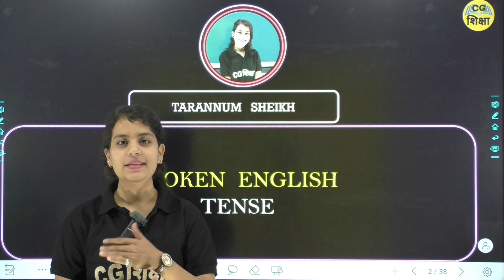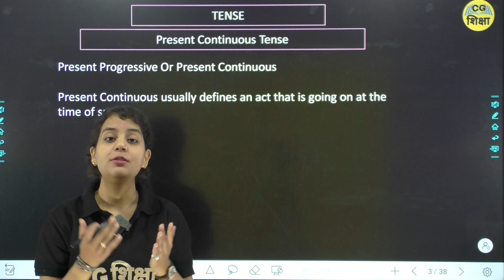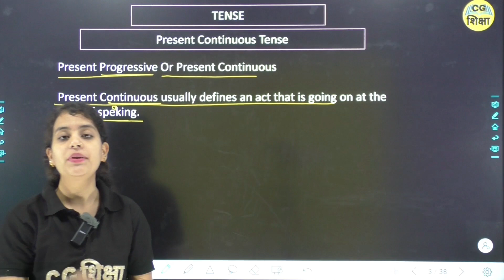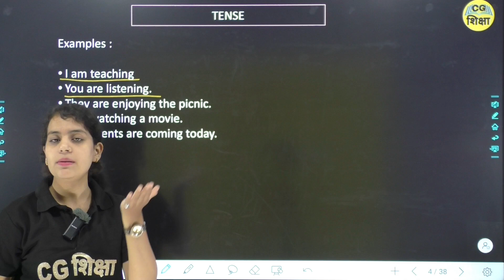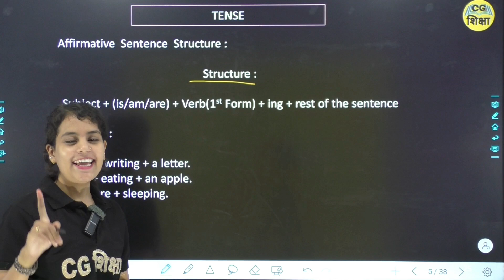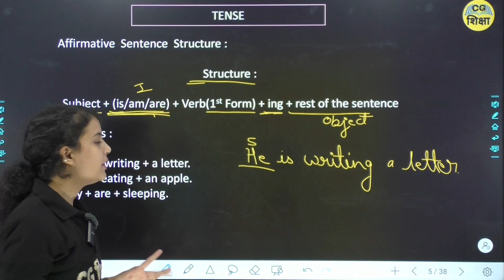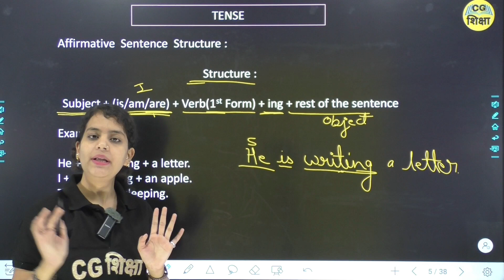CG SHIKSHA TENSE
cg shiksha

Class join करने के लिए दिए गए नंबर पर संपर्क कर सकते हैं